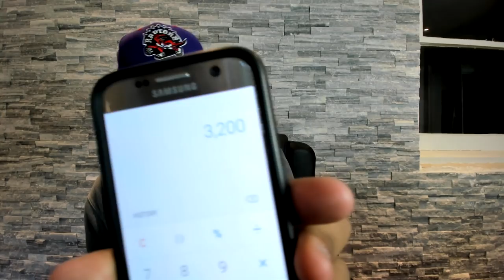NBA 2K REFUSES TO ACKNOWLEDGE A MASSIVE PROBLEM...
The VC situation has reached new heights on NBA 2K18.